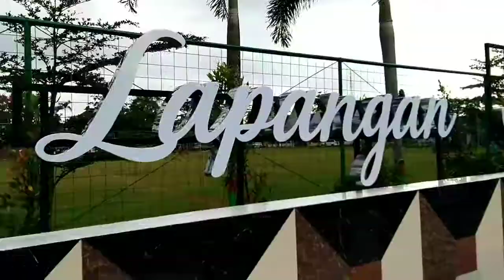GoWes sehabis hujan cari keringat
Pagi boss. kli ini saya gowes ama tetangga2 keliling kota... gowes tipis tipis... cmn sekedar cari keringat spy imun meningkat.

Sambil menikmati suasana kota yg habis diguyur hujan dan serasa terlihat lain dan gak seperti biasanya terlihat di video.

Oke bos selamat menikmati video kli ini. serasa segar...

Salam gowes. 👍🏻